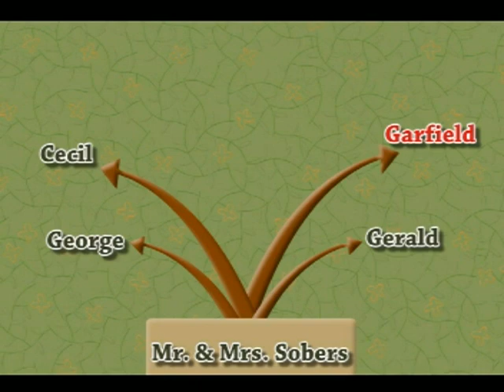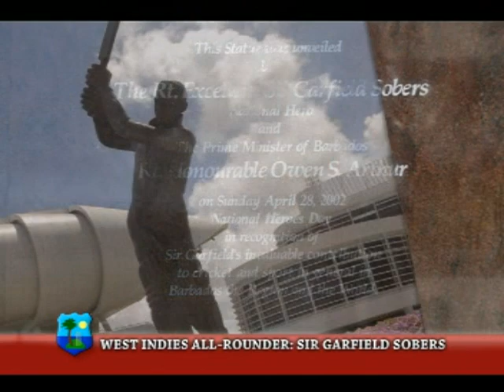National Heroes of Barbados (Sir Garfield Sobers)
A short animation depicting the achievements of The Right Excellent Sir Garfield Sobers, national hero of Barbados.